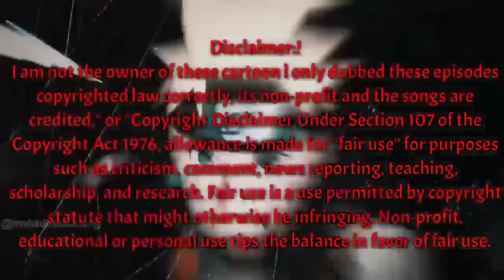One piece episode 1 in hindi || explain by || anime explanation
Bgmi Id

(1) HUNTER×ANIMER
Show same love by giving popularity and uc

Naruto and Naruto shippuden episode